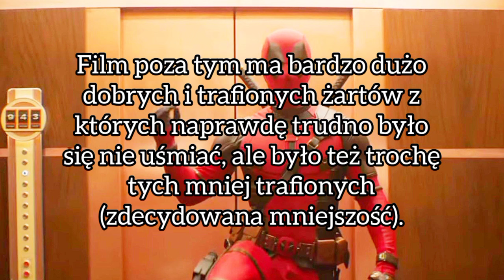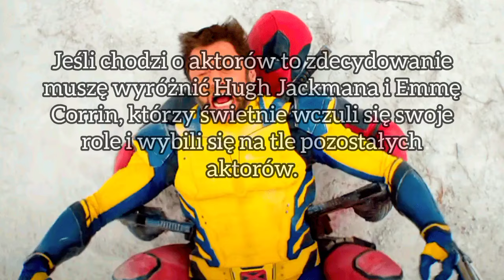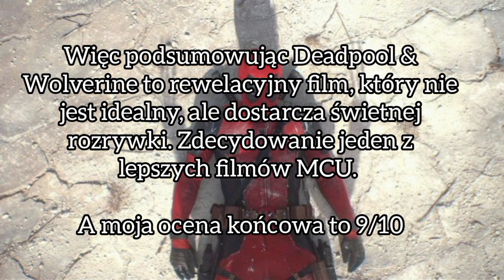Deadpool & Wolverine - Bezspoilerowa recenzja filmu🍿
0:00-1:20 Wprowadzenie do recenzji
1:21-4:27 Bezspoilerowa recenzja filmu
4:28-6:50 Podsumowanie
6:51-7:00 Zakończenie